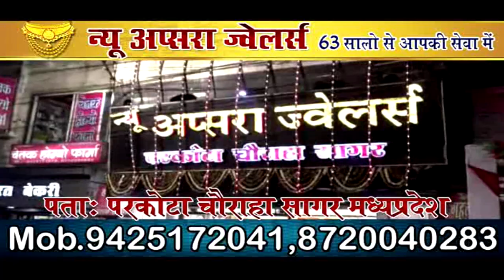जुंए के फड़ पर लग रहे थे हजारो के दांव पुलिस ने 12 जुआरियो को धर दवोचा